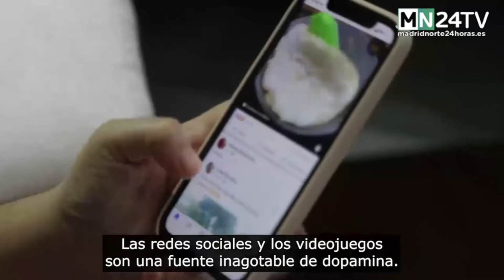Crowfunding 'PERDER', adicción de los niños a los dispositivos móviles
El equipo del exitoso cortometraje sobre bullying, ‘Cómplices’, liderado por el director alcobendense Rubén Guindo, vuelve a la carga para mirar de frente otra problemática: la adicción de los jóvenes a los móviles y a las redes sociales. ‘Perder’ es el nombre de este nuevo cortometraje para cuya realización se ha abierto un crowfunding.